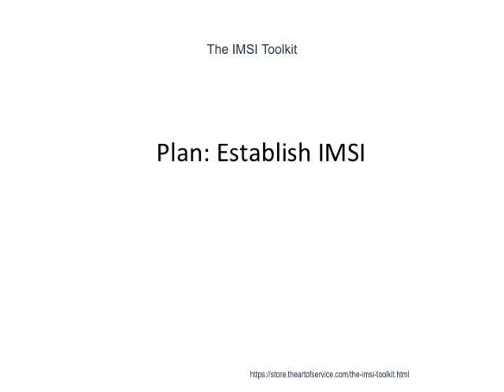The IMSI Toolkit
This innovative set of documents and ready-to-use templates will provide you with a head start for both learning and applying of a IMSI approach that meets today's standards.